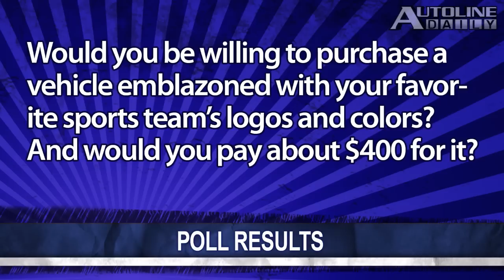What? Building Bridges with Carbon Fiber? - Episode 1107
BMW expands its motorcycle lineup by teaming up with an Indian motorcycle company. Renault showcases its design direction with a small concept car called the Twin'Z. GM's extended service intervals are causing problems in certain models with the 2.4L 4-cylinder engine. All that and more, plus have you heard of this new kind of carbon fiber bridge, what they call a bridge in a backpack?